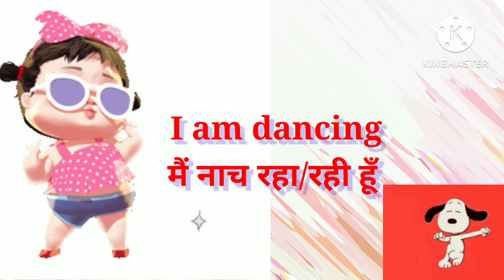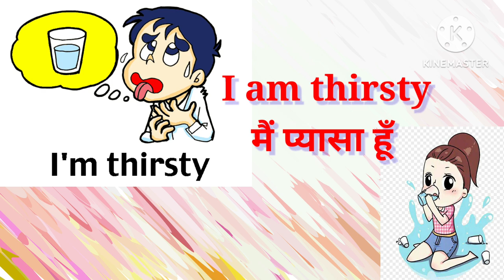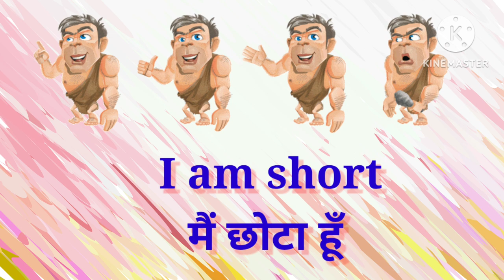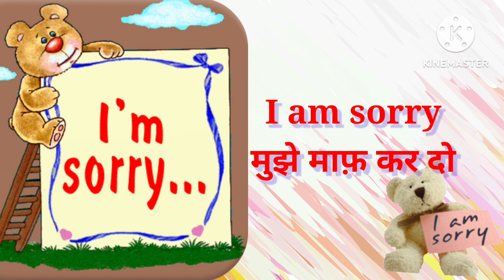English speaking practice with " I am " | "TOP 30 'I AM' Sentences"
English speaking practice with " I am " | 30 Essential 'I Am' Sentences

English speaking ' I am 'sentences with hindi meaning

In this video, we will help you  English speaking with 30 essential "I am" sentences with hindi meaning for kids. these sentences will help you improve your speaking skills and build your confidence. We will provide clear and simple i am sentences for english speaking practice for kids. so you can practice and apply them in your daily conversations. By the end of this video, you will have a solid foundation of essential English. These sentences will help you communicate effectively in any situation. Join us for this fun and engaging English speaking practice for your kids.

30 Essential 'I Am' Sentences
learn English
English Sentences